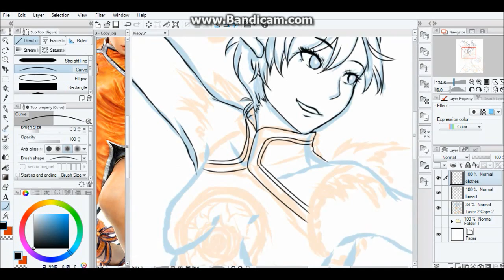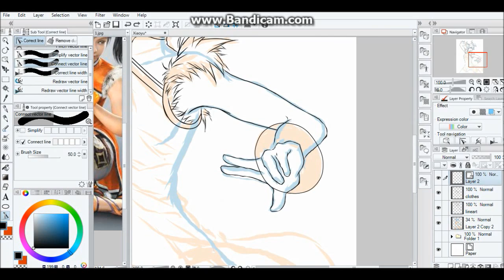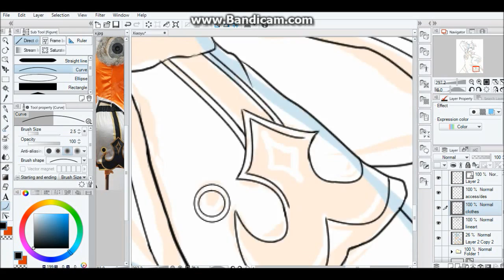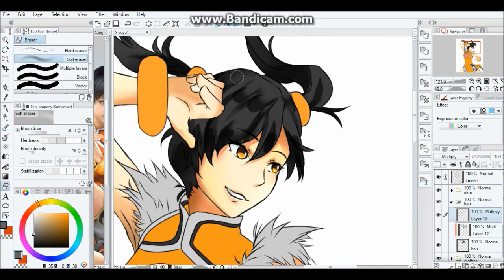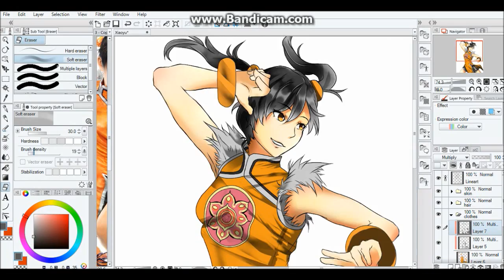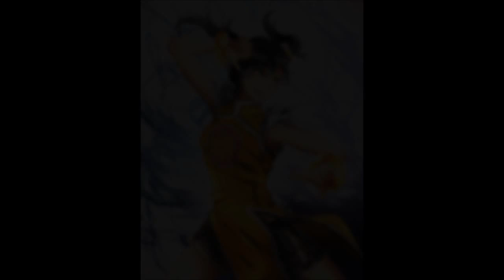Tekken - Xiaoyu [Speedpaint]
Hey~!
I've been busy with life but I managed to squeeze in another speedpaint! ^^-

I recently found my old Tekken games while going through a room in my house and was inspired to draw Xiaoyu :D
I've always loved her design and she's so much fun to play as x3

-Outer Science (jparecki95 cover. Check out his other covers he's awesome :D ) - Jin-P
-Xiaoyu Theme Tekken 3

:D